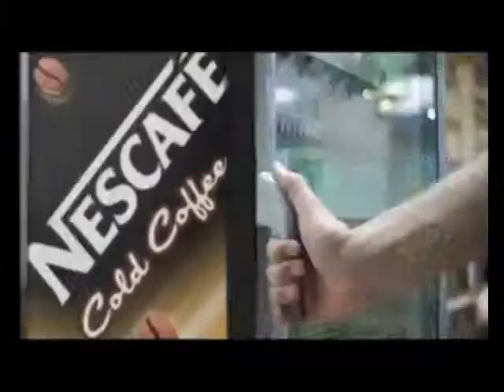Mariano e Giulietta Nescafe Cold Cofee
Giulietta e Mariano in un commercial per la Nescafe